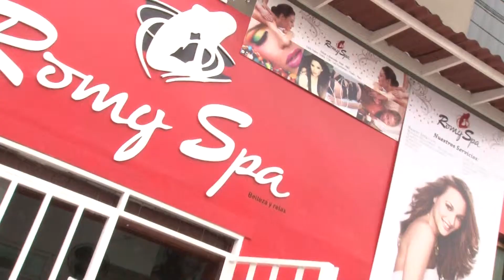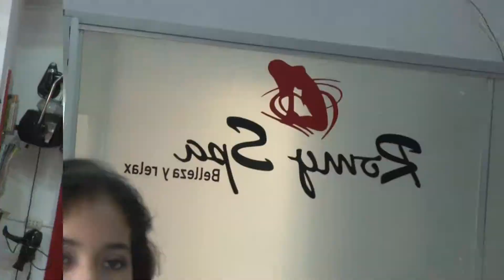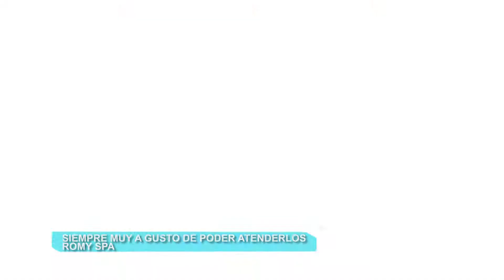MGZ | ROMY SPA